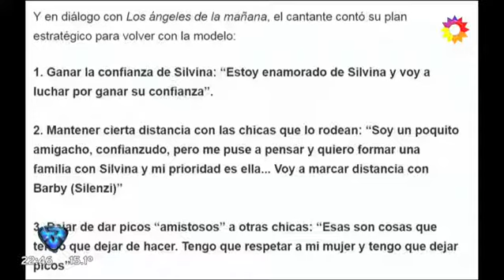Pampita Llegó Tarde A Showmatch